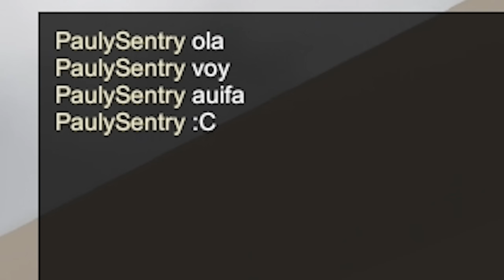¡RISAS, CAOS Y DESTRUCCIÓN! 😂 ft. teamgritón // Human Fall Flat